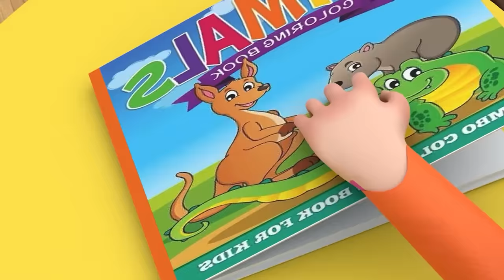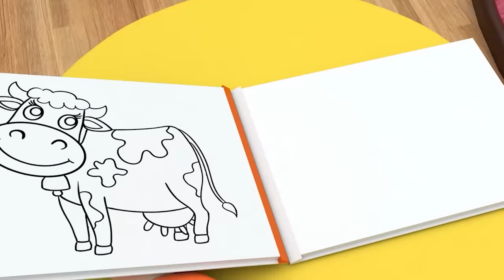Rescue Baby's Toys - Police Officer Song + Wheels On The Bus | More Nursery Rhymes & Rosoo Kids Song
Rescue Baby's Toys - Police Officer Songs + Wheels On The Bus | More Nursery Rhymes & Rosoo Kids Songs

Lyrics:

1.
Coming, coming, police’s coming
Hear someone call for help
We’ll protect you, you’ll be okay
Oh don’t be scared! Policeman here!

Nee naw nee naw, rescue, rescue, we go
Nee naw nee naw, don’t worry
Nee naw nee naw, come to the rescue
Nee naw nee naw, never give up!

2.
Emergency, emergency
Coming, coming, let’s go

3.
Catching bad guys, catching bad guys
Hold on, hold on right there

4.
Policeman here, policeman there
We’ll always by your side